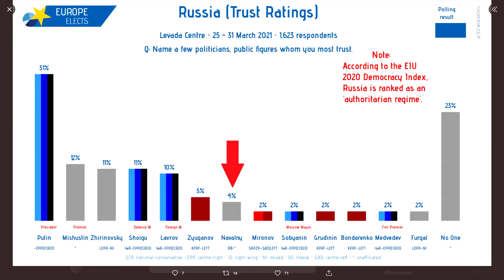Koude Oorlogspropaganda van WNL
De nieuwe Koude Oorlog is in aantocht; WNL is hier om je te vertellen wat je daarvan moet vinden!

WNL - Conflict tussen Oekraïne en Rusland laait op: 'Hoogst verontrustend' - youtu.be/EQ5eaMxVL7s